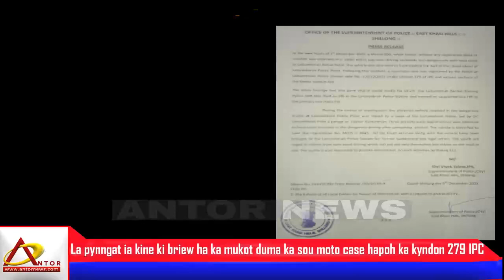U Superintendent of police ka East Khasi Hill u la ong ban thep ha ki kyndon Ain kaba 279..